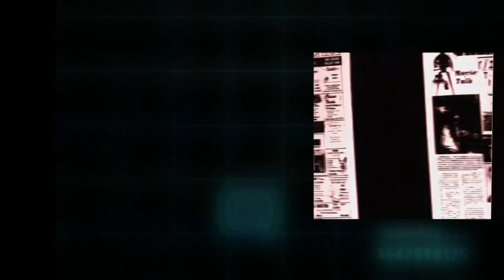Spy: The Exhibit Teaser